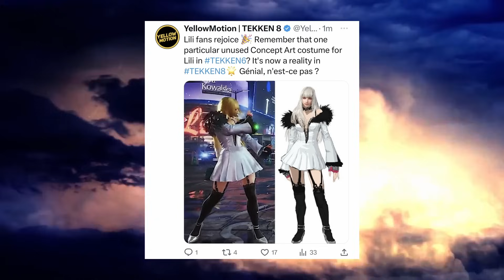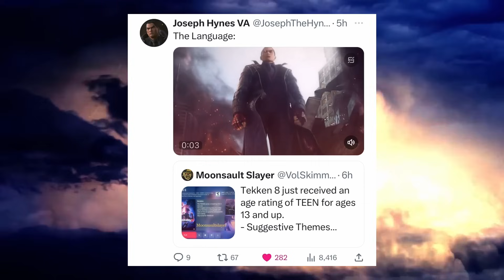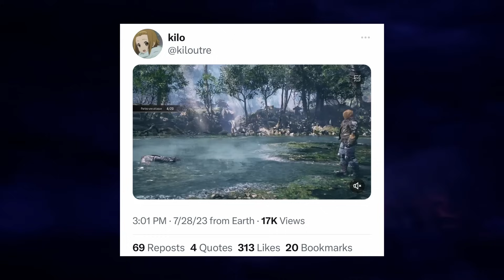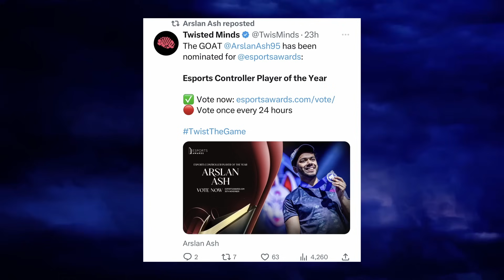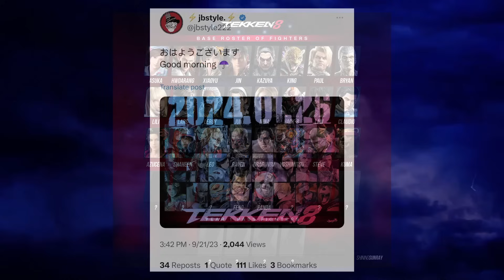Tekken 8 News Update - Custom Outfits, Game Features, No Character Reveals, Story Details, & More